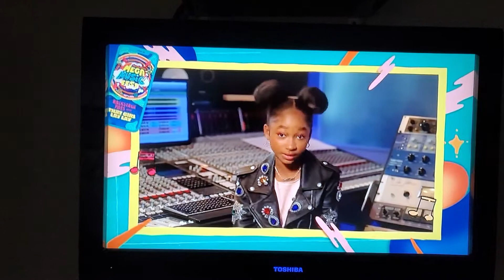Mega Music Fest 2021 Backstage Pass - Lay Lay's Fast Song Slow Song